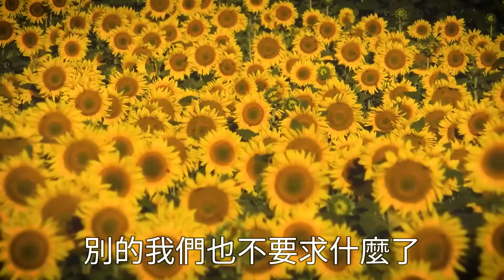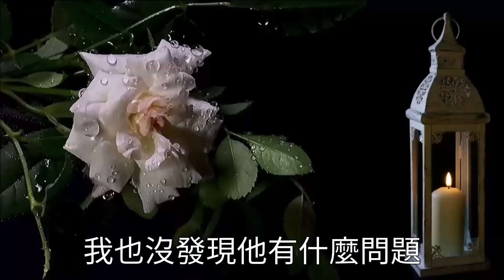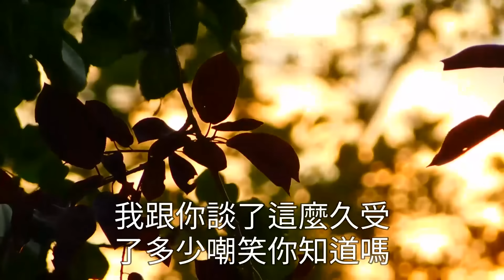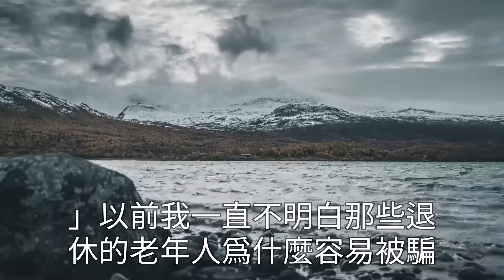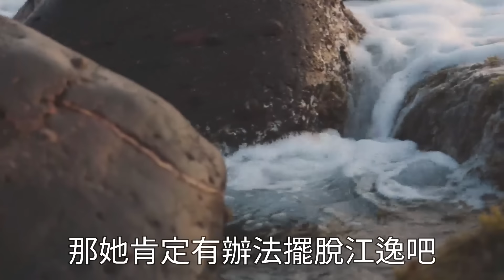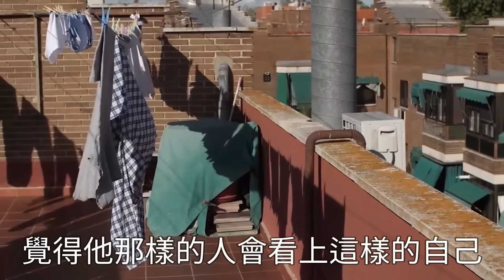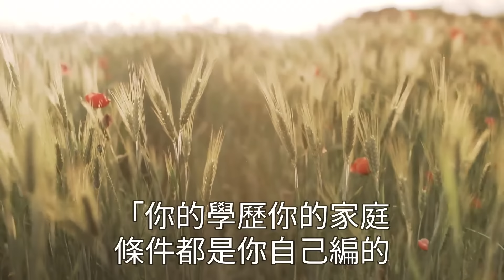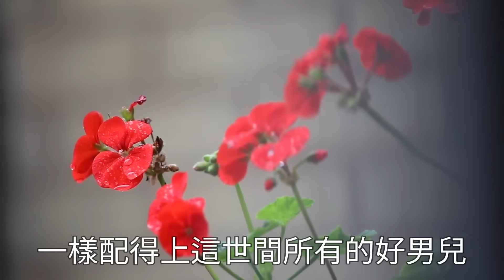訂婚宴上 我媽說婚房她包首付，婆婆卻說「三金買銅 表示結同心」，「彩禮88.8 表示兩家人都要發」，沒等我炸 男友不樂意了：「妳媽為什麽只出首付？」，我笑了收回88萬嫁妝婆家傻眼#翠花的秘密